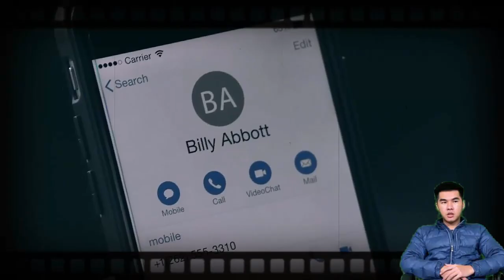Y&R Daily News Update Thurdays, 11th the Young And The restless Spoliers 11/11/21